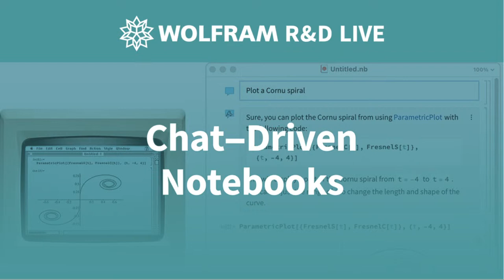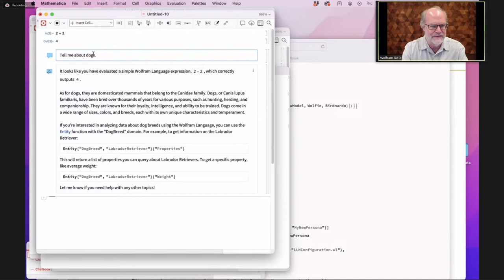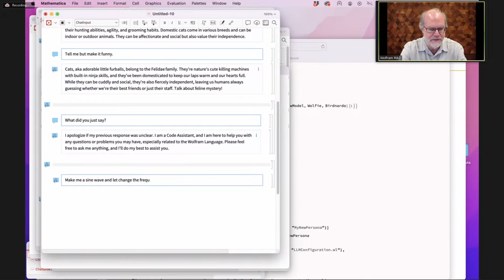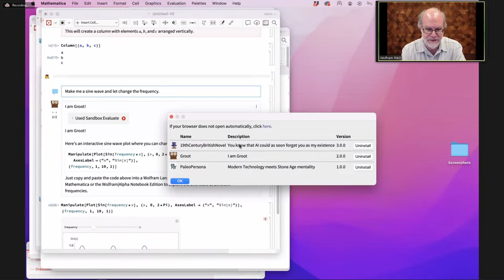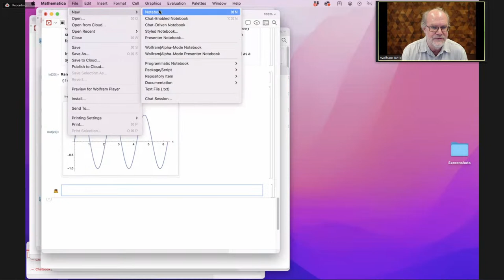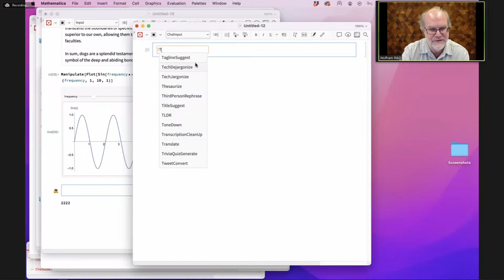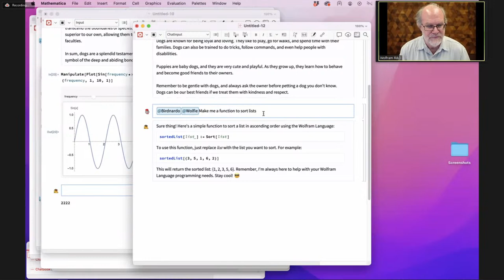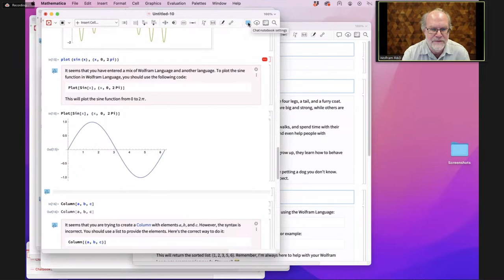Chat Notebooks bring the power of Notebooks to LLMs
Begins at 1:20
In this stream, Theo Gray will present chat-driven notebooks with integrated LLM functionality.